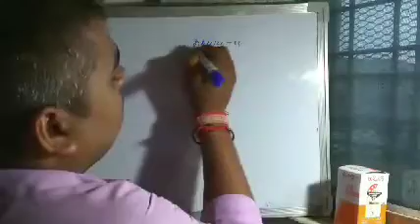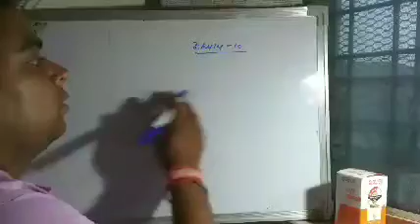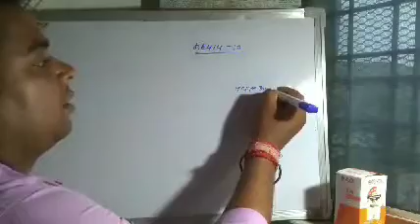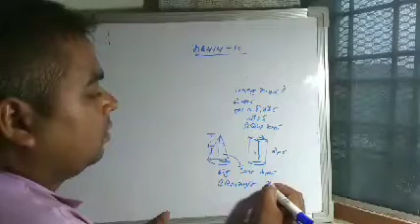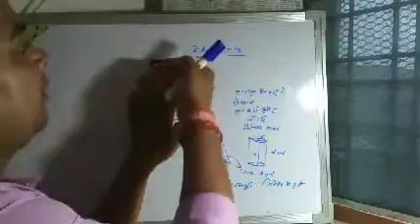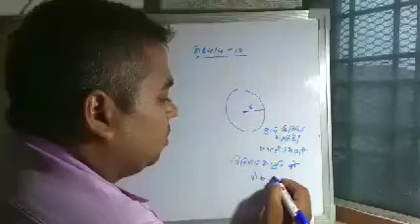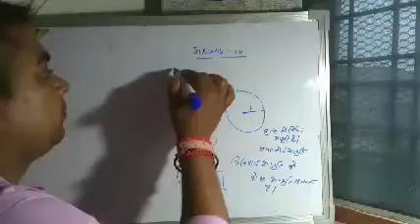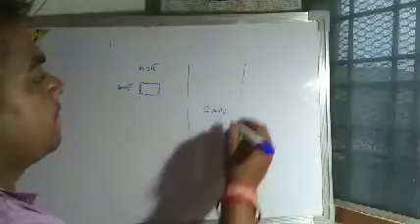THHOS AAKAARO KA CHITRAD ,LECTURE-1